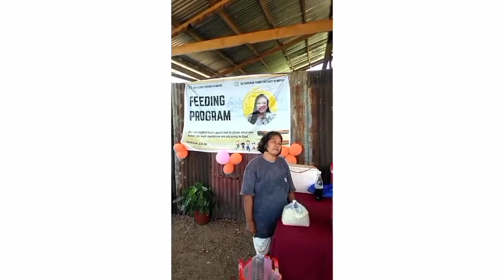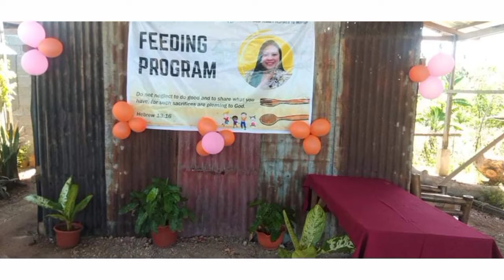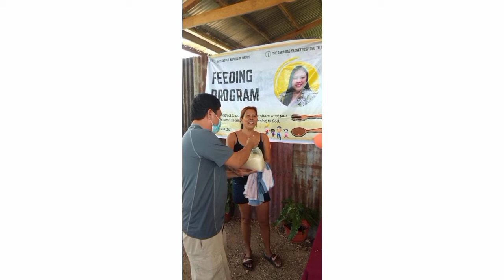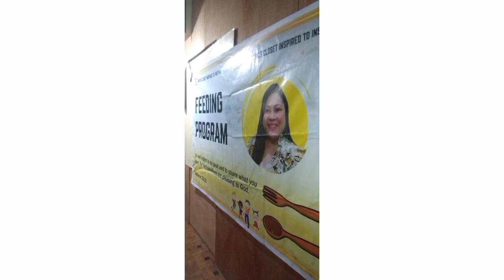FEEDING PROGRAM IN GITAGUM MISAMIS ORIENTAL